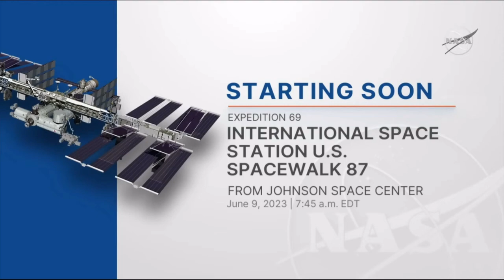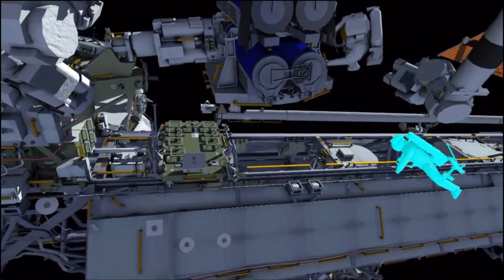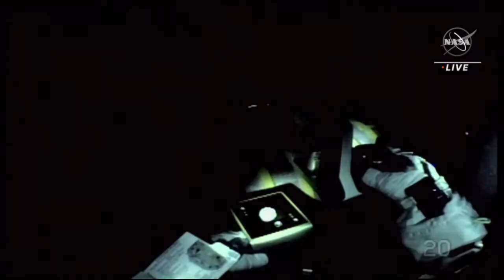iROSA-INSTALLATION - HIGHLIGHTS of US SPACEWALK 87 – Bowen / Hoburg (09.06.2023)iss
Highlights of U.S. Spacewalk 87 by Bowen and Hoburg (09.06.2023). The task of the spacewalk (ninth for Bowen and first for Hoburg) was to install the fifth iROSA-solar array to upgrade the power-system of the ISS.

00:00 : intro and first information of Mission Control Houston
01:15 : donning the mini work station
01:50 : spacewalk animation
07:49 : getting both EMUs ready
08:26 : SAFER donning
09:19 : getting both EVs into the airlock
10:01 : view of the workside
10:16 : power switch from SCU to BAT (spacewalk starts)
10:45 : EGRESS
12:05 : EV1 is starting the translation to the workside
13:23 : EV2 is starting the translation to the workside
14:57 : setting up the Canadarm (installation oft he APFR)
16:15 : FIRST CANADARM MOTION WITH EV2
17:28 : CANADARM MOTION WITH EV2
18:42 : close up view of EV2 during Canadarm motion
19:43 : VIEW OF EV2 AND THE EARTH DURING MOTION
20:26 : final canadarm motion to the iROSA-array
21:14 : PGT usage to release the final bolts of iROSA
21:57 : view of both EVs during releasing the iROSA bolts
22:25 : iROSA is released now and information of Mission Control Houston
23:09 : CANADARM MOTION WITH EV2 AND THE iROSA ARRAY TO THE NEXT WORKSIDE (1A)
28:17 : arriving at the workside and final canadarm motion
29:08 : POV of both EVs during attachment oft the array to the structure
30:21 : view of both EVs
30:55 : EV2 is egressing the Canadarm-APFR
31:47 : last Canadarm motion for today
30:32 : POV of both EVs during tool-setup for installation
33:02 : installation oft he array on the structure is complete
33:20 : cable-mating during the nightpass (POV of EV1)
35:57 : releasing the next bolts of the array (POV of EV1)
36:27 : view of both EVs and information of Mission Control Houston
37:00 : preparing the release oft he final bolts (POV of EV2)
37:27 : final restraint-bolts are released
37:49 : iROSA IS UNFOLDING and information of Mission Control Houston
46:13 : great POV of EV2
46:27 : POV of EV1 during the release of bolts fort he next array
46:54 : POV of EV2 during final steps at the deployed iROSA array
47:15 : POV of EV2 during get-ahed tasks
49:07 : view of both EVs during sunrise
49:44 : POV of EV1 during get-ahed tasks
50:02 : great view of both EVs
50:28 : AWESOME VIEW OF THE EARTH
50:54 : view of both EVs and information of Mission Control Houston
51:25 : great view oft he second iROSA array for the next spacewalk
52:00 : releasing next bolts
52:34 : translation back to the airlock and information of Mission Control Houston
53:40 : INGRESS

„Expedition 69 Flight Engineers Steve Bowen and Woody Hoburg of NASA concluded their spacewalk at 3:28 p.m. EDT after 6 hours and 3 minutes. Bowen and Hoburg completed their major objectives to install an IROSA (International Space Station Roll-Out Solar Array) to augment power generation for the 1A power channel on the station’s starboard truss structure. The new arrays are 60 feet long by 20 feet wide (18.2 meters by 6 meters) and will shade a little more than half of the original arrays, which are 112 feet long by 39 feet wide. Each new IROSA will produce more than 20 kilowatts of electricity, and once all are installed, will enable a 30% increase in power production over the station’s current arrays. It was the 264th spacewalk in support of space station assembly, upgrades, and maintenance, and was the third spacewalk for both astronauts. Bowen and Hoburg are in the midst of a science mission living and working aboard the microgravity laboratory to advance scientific knowledge and demonstrate new technologies for future human and robotic exploration missions, including lunar missions through NASA’s Artemis program.

NASA Television coverage of today’s spacewalk with NASA astronauts Steve Bowen and Woody Hoburg is now underway and is also available on the NASA app, the space station blog and the agency’s website. The crew members of Expedition 69 are preparing to exit the International Space Station‘s Quest airlock for a spacewalk expected to begin about 9:15 a.m. EDT and last about seven hours. Bowen and Hoburg will install an IROSA (International Space Station Roll-Out Solar Array) to augment power generation for the 1A power channel on the station’s starboard truss structure. The new arrays are 60 feet long by 20 feet wide (18.2 meters by 6 meters) and will shade a little more than half of the original arrays, which are 112 feet long by 39 feet wide. Each new IROSA will produce more than 20 kilowatts of electricity, and once all are installed, will enable a 30% increase in power production over the station’s current arrays. Bowen will serve as extravehicular crew member 1 (EV 1) and will wear a suit with red stripes. Hoburg will serve as extravehicular crew member 2 (EV 2) and will wear the unmarked suit. The spacewalk will be the ninth for Bowen and the first for Hoburg.“ - NASA